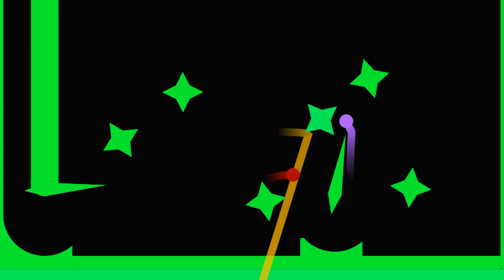29 Eliminations - Marble Race in Algodoo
30 marbles enter, but only 1 can win! Choose your favorite color and cheer them on through this elimination marble race. Whichever marble finishes last each leg will be eliminated. These eliminations go until there is only one marble left! Choose wisely!